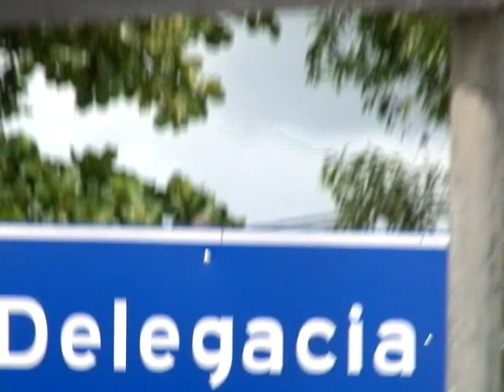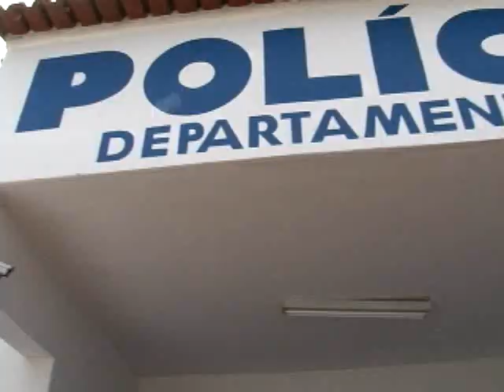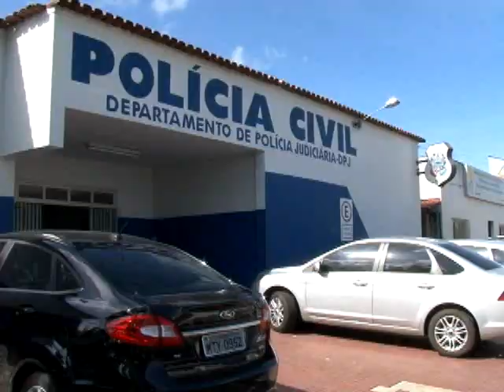Polícia Civil procura suspeitos de homicídio